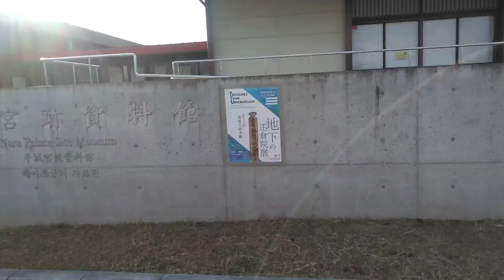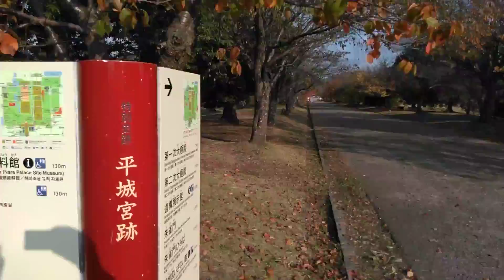【奈良の日常】古の平城京跡と資料館周辺の様子！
平城京跡の公園と平城京跡資料館周辺です。広場のサッカーゴールがあったりとのどかな雰囲気です。